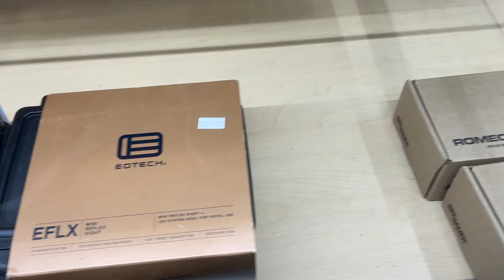CAN WE CHAT CARRY OPTICS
Providing shooters new to competitive shooting or IDPA an easy and safe transition into the sport.